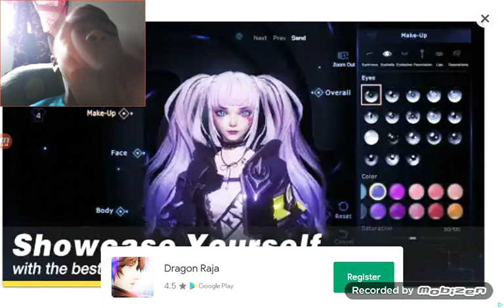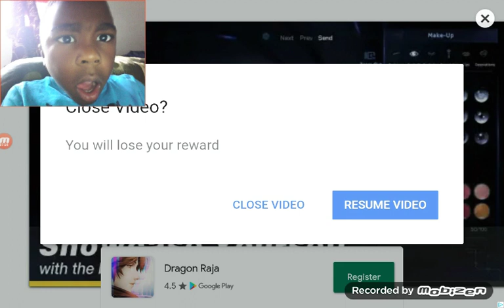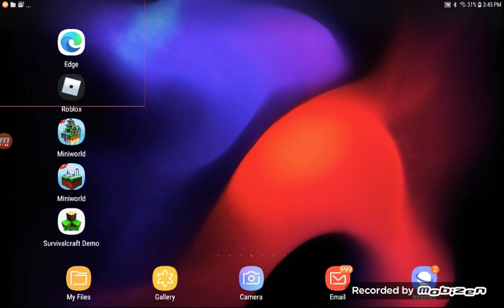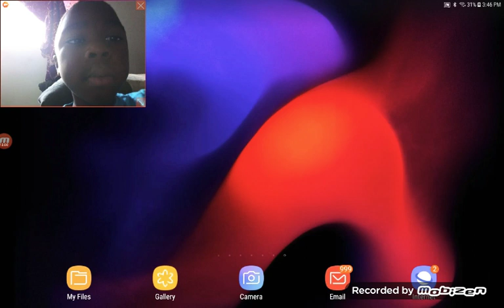Episode 100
Michael Jaiden. Com